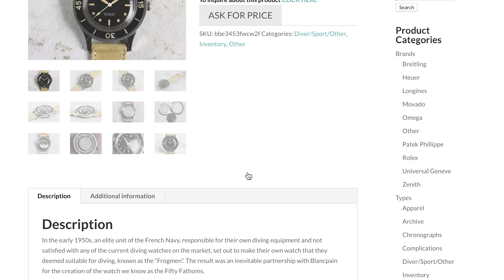WOMD 70 | Rare Blancpain & Omega Vintage Watches w/ Adam Golden of Menta Watches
Welcome to Episode 70 of What's On My Desk (WOMD). Today's video is actually a video collaboration with Adam Golden of Menta Watches. I've dubbed Adam the Golden Boy of vintage watches and there's a reason why.

While I may have done a video collab regarding vintage watches in the past, you have to keep in mind that every watch dealer has their specialty. In Adam Golden's case, some of the brands he's incredibly well versed in, and what he'll be discussing today, includes Blancpain, Breguet and Omega. So if you like military watches, diver watches and watches that has gone to the moon 👨‍🚀🌘 and back, you're going to enjoy this episode.

💬 Which of Adam's watches were your favorite and why?